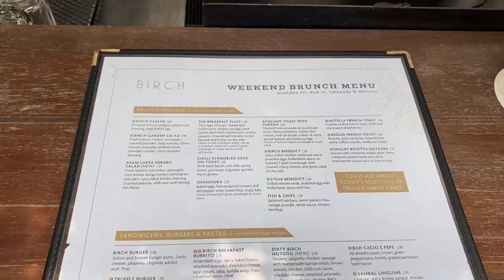Birch Restaurant Damansara ( Silvia Lu )